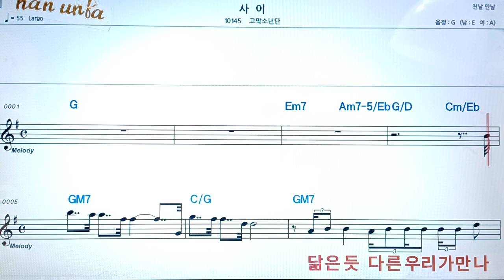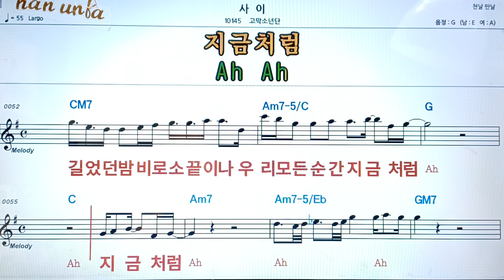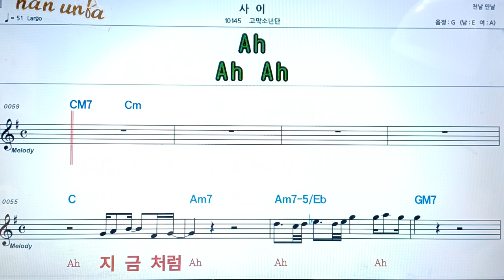사이/고막 소년단👍악보 코드 가사,Karaoke*가라오케 반주